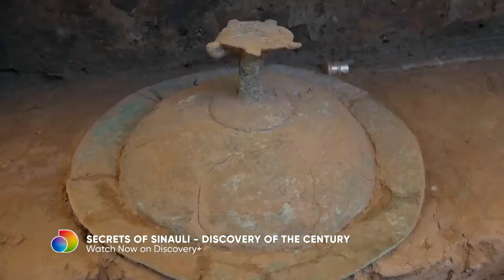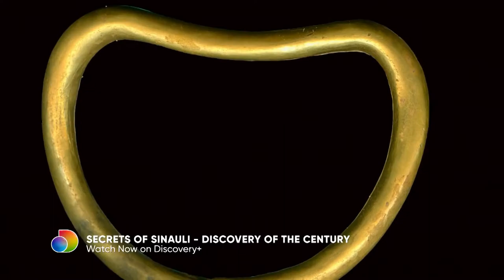Secrets of Sinauli (2021) (Discovery +) Documentary Review |Manoj Bajpayee, R.S. Bhist, K.N. Dixit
Sinauli, a place near baghpat, was excavated by ASI 2 years back. The site revealed a chariot and some metal objects along side. Basic chronology of the site is assumed to be of mahabharat times which by archaeological remains is dated back to the pre or post harappan phase or some even consider it as the harappan phase.
Secrets of Sinauli Review and reaction
Indian History
truth of Sinauli